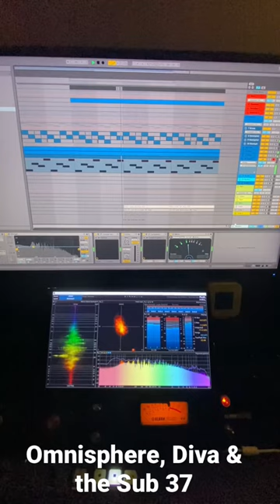Llama powered tracks are coming. 🦙